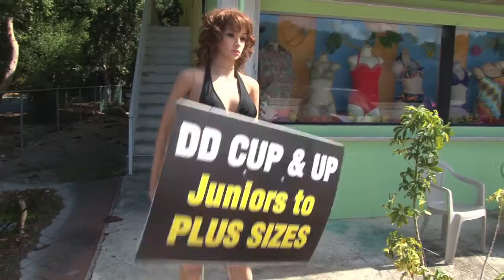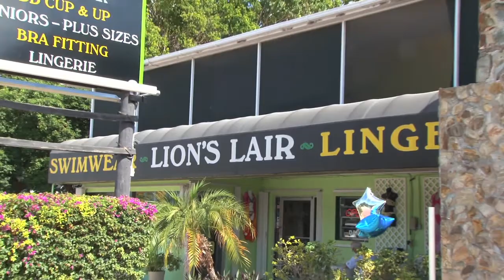Lion's Lair Boutique is a final destination in the Florida Keys - video for Marathon Florida TV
The Lion's Lair Boutique is a Florida Keys final destination for many women for all over the world.

This video has been produced by Conch Records of The Florida Keys for posting by its owner Marathon Florida TV.